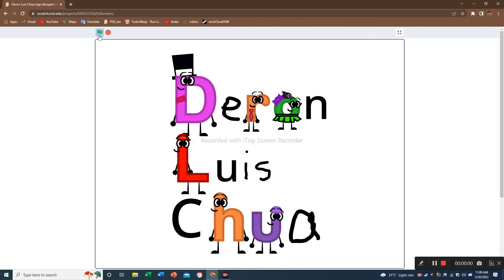Deron Luis Chua logo bloopers take 32: workers taking a break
Deron Luis Chua logo bloopers take 32: workers taking a break Official Video